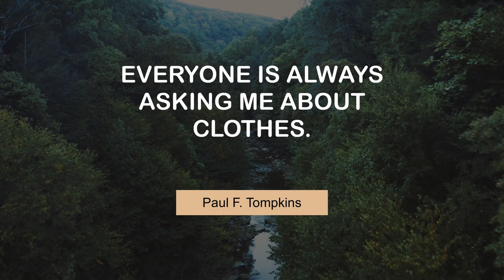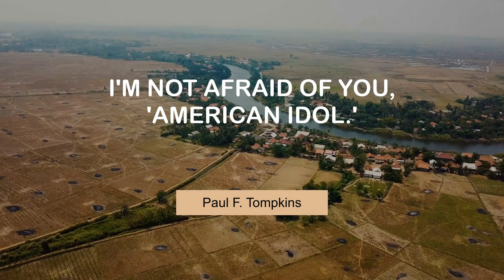Inspiring Thoughts of Paul F. Tompkins | @MyMotivationMantra | Your Motivation Dose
Paul F. Tompkins' Superb Quotes | Stay Hungry, Stay Foolish!

00:00 I love The Rock. I never want him to be president. - Paul F. Tompkins
00:25 Everyone is always asking me about clothes. - Paul F. Tompkins
00:42 An audience can become a mob very easily. - Paul F. Tompkins
00:59 Elections are so crazy. - Paul F. Tompkins
01:17 Fonzie was impossibly cool. - Paul F. Tompkins
01:34 I'm not afraid of you, 'American Idol.' - Paul F. Tompkins
01:51 I always wanted to be a performer. - Paul F. Tompkins